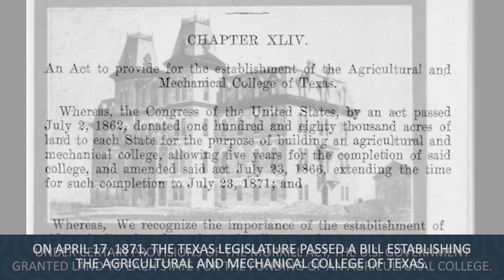This Week In Texas History - April 17, 1871 - Texas A&M Established